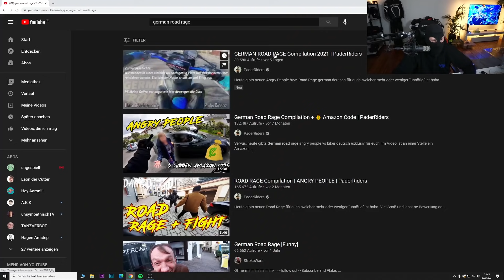GERMAN ROADRAGE Compilation 2021 | Kuhlewu reagiert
▼▼▼ BITTE LESEN ▼▼▼

Equipment

FAQ

Alter:                                  30
Größe:                                1,83cm
Wohnort:                           Berlin

Crew ➡